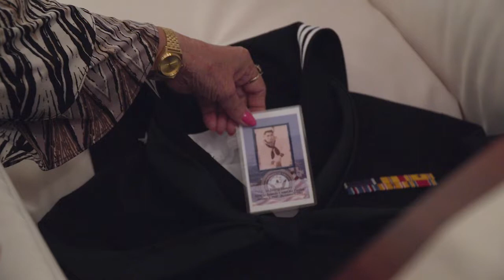JMNN Update: WWII Sailor Farfan Homecoming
Finally Home!

Nearly 80 years after his death, Steward Mate 1st Class Ignacio Camacho Farfan was laid to rest at the Guam Veterans Cemetery in Piti Nov. 8.

Farfan, 21, was killed in action while serving aboard USS Oklahoma during the attack on Pearl Harbor Dec. 7, 1941. Earlier this year, his remains were identified as part of an ongoing Defense POW/MIA Accounting Agency project.